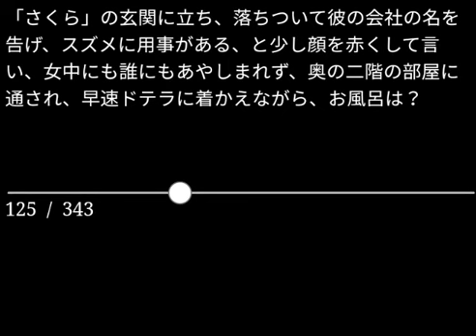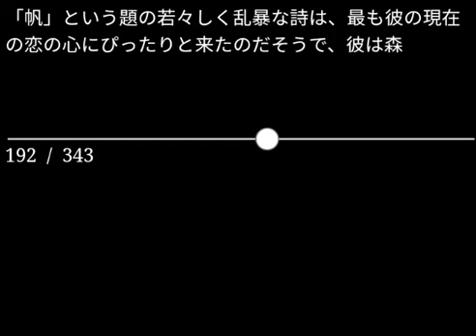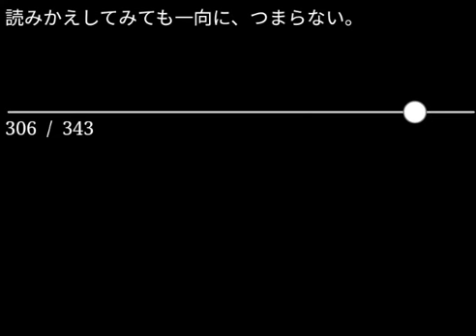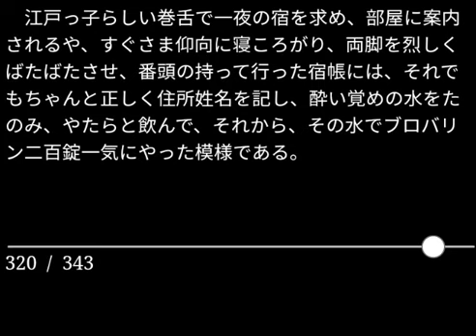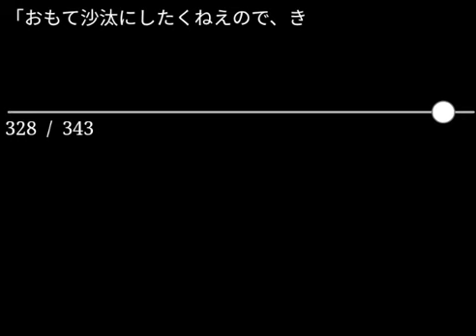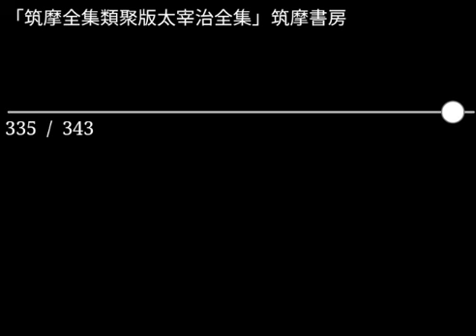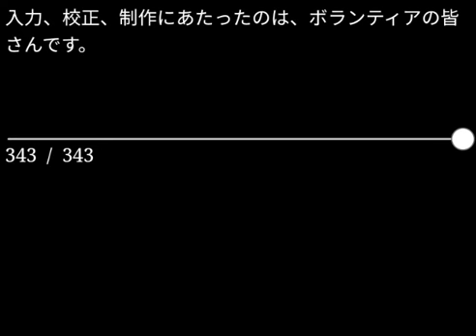【朗読】太宰治「犯人」（青空文庫）【字幕付】